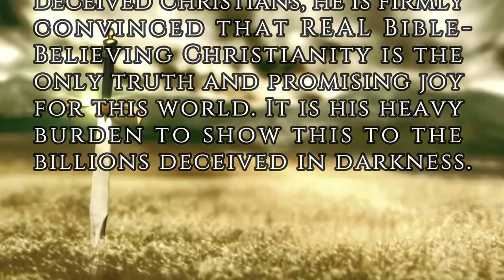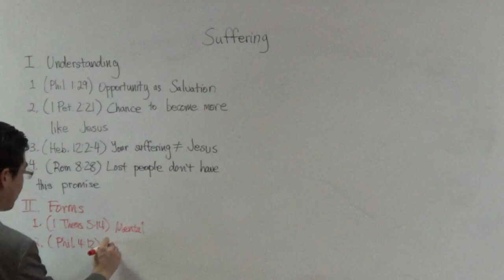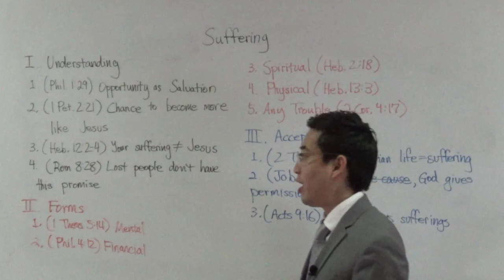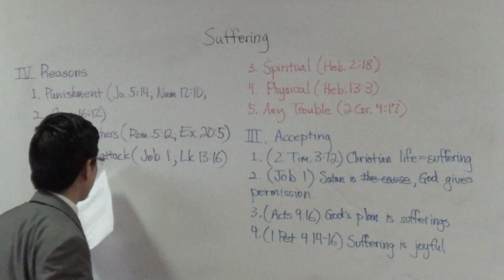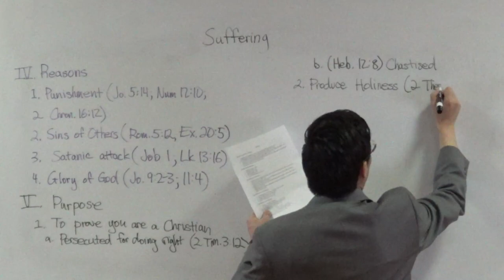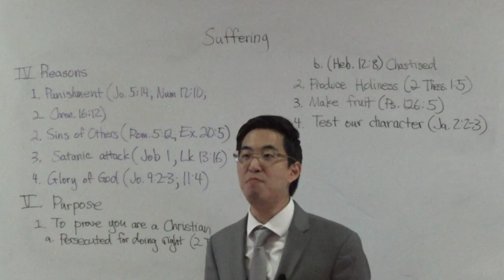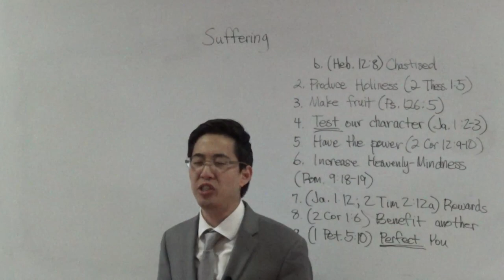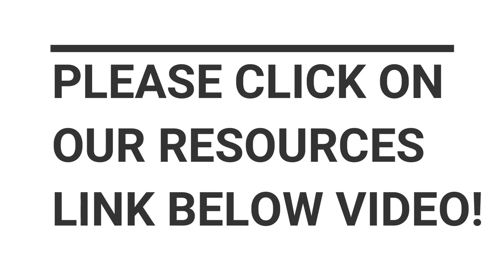What To Do When You Are Suffering | Beginner's Discipleship #43 | Dr. Gene Kim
Hi,

I'm Gene Kim (pastor at San Jose Bible Baptist Church - UC Berkeley and PBI). In this video which is a series from Beginner Discipleship I explain about understanding why we go through suffering, the different forms of suffering, the reasons of why we go through suffering, and the meaning or purpose of suffering. By the end of the video, I hope you will feel encouraged to overcome your suffering and trials.